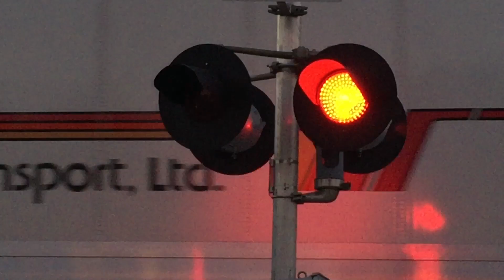Union Pacific 8027 Intermodal Northbound and SACRT Light Rail, W Street, Sacramento CA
Caught the UP Intermodal/Piggyback ZLCBR freight train heading northbound on the UPRR Sacramento Subdivision passing W St railroad crossing at 4:51 PM with a couple of Sacramento Regional Transit light rail trains on the SACRT Blue Line. This crossing before 2011 had EM Mechanisms and Safetran Type 1 E-Bells on UPs side. More Info Below.

Crossing Info:
3 Mast Signals, 2 Gated, 1 Gateless, 1 Harmon Cantilever, 2 NEG/Safetran Type 2 Electronic Bells, and 1 GS Type 2 Electronic Bell. Bells ring through whole activation. Gated Mast Signals are owned by UP. Gateless Mast Signal is owned by SACRT. Cantilever Signal on Cantilever has 12" Harmon LEDs inside Harmon Light Frames and Harmon Brackets. It's Gated Mast Signal and Gated Mast Signal near me has 12" WCH 2nd Gen LEDs inside Safetran Light Frames, Safetran Brackets, Union Pacific Gate LEDs, Safetran Mechanism, Safetran Counterweight Arms, Safetran Signal Bases, and NEG Safetran Type 2 E-Bells. Gateless Mast Signal has 12" General Signal LEDs inside Harmon Light Frames, Harmon Brackets, and General Signal Type 2 E-Bell.

Locomotives:
UP 8027 GE AC45CCTE
UP 2527 GE ES44AC-H
UP 8176 GE ES44AC-H

Trams:
First To Watt/I-80 station
- SACRT 114 Siemens Duewag u2a
- SACRT 116 Siemens Duewag u2a
- SACRT 1?? Siemens Duewag u2a
- SACRT 119 Siemens Duewag u2a
Second To Watt I-80 Station
- SACRT ??? CAF
- SACRT ??? CAF
- SACRT ??? CAF